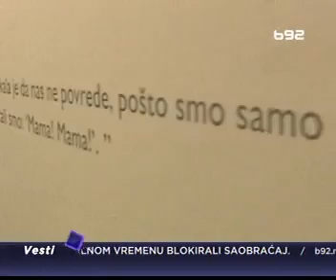19. 12. 2013. - TV B92 - Vesti u 10 - Izložba Bogujevci - vizuelna istorija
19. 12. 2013. - TV B92 - Vesti u 10 - Izložba Bogujevci - vizuelna istorija